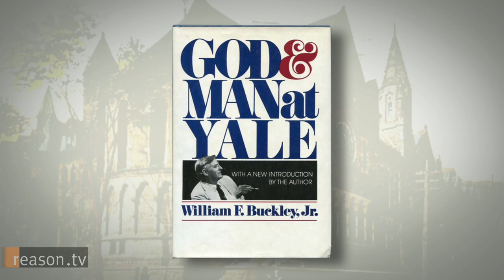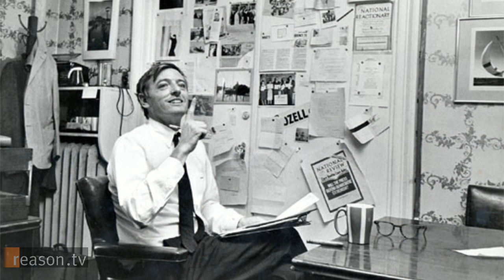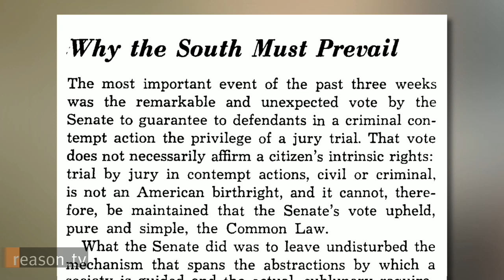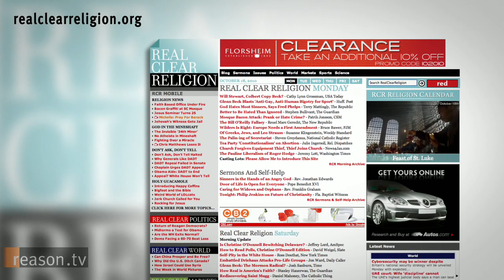Author Jeremy Lott on William F. Buckley Jr.'s Faith and Politics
In William F. Buckley Jr., Reason contributor Jeremy Lott delves into the famed public intellectual's life, politics and Catholicism. From the founding of National Review to his opposition to civil rights legislation to his embrace of pot legalization, Lott details how Buckley's religion hugely shaped his political principles.

Lott, the author The Warm Bucket Brigade (a history of the vice presidency) and In Defense of Hypocrisy, sat down with Nick Gillespie to discuss Catholicism, communism, and Buckley's late-life rebranding of himself as a "libertarian journalist."

They also talked about Lott's new gig as editor of the website, RealClearReligion.org, a just-launched sister site to the immensely popular and influential RealClearPolitics.com.

Shot and edited by Meredith Bragg.